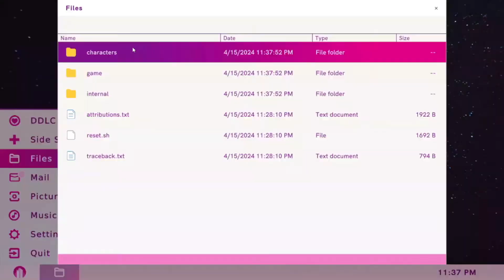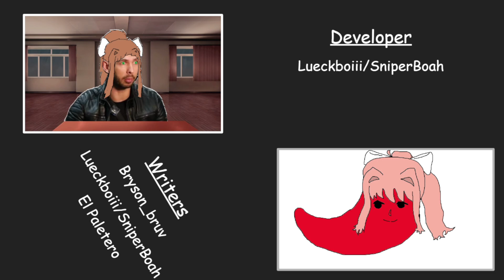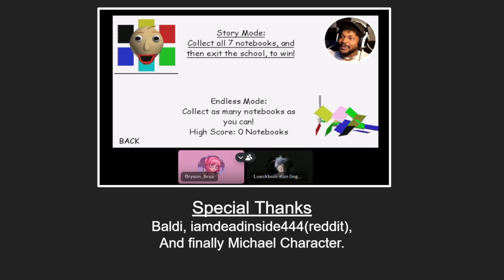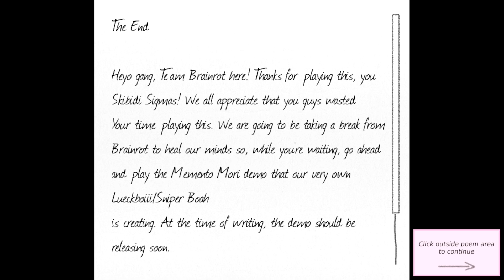Monika's EVOVLED Club!!!! | DDLC MOD | Brainrot Club 2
This DDLC MODS gameplay is for Doki Doki Brainrot Club 2. With Monika, Natsuki, Sayori, and Yuri in DDLC MOD style. Author's Synopsis: The Highly-Anticipated sequel of the most Critically-Acclaimed mod is here! After the events of the first brainrot club, our protagonist is sure to be in some trouble! But just when he thinks it’s over, his friends Rhonald and Chudkins save the day! See what rizzful antics ensue in the best mod of all time!